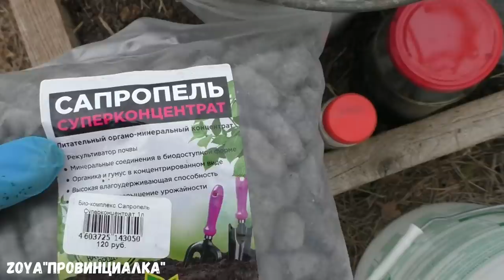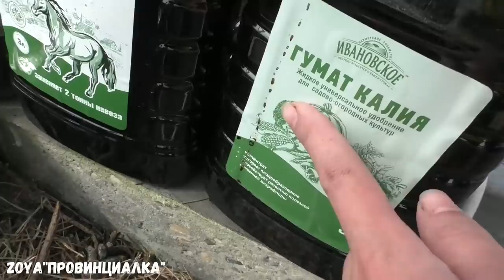Высадила томаты в стеклянную теплицу/ Секретов нет, простой способ/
Сегодня  02.05.22 я высаживаю высокорослые сорта томатов в стеклянную теплицу. Просто и быстро.